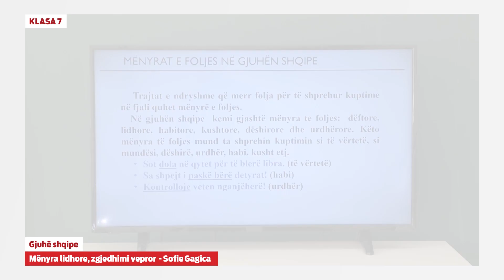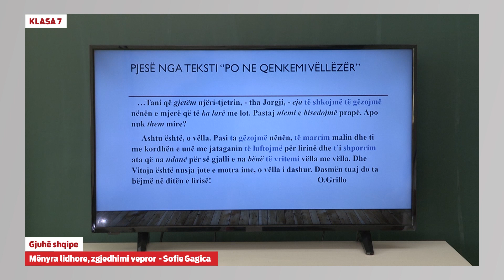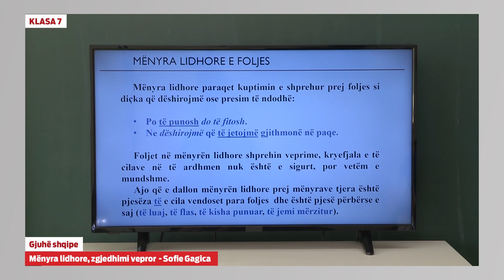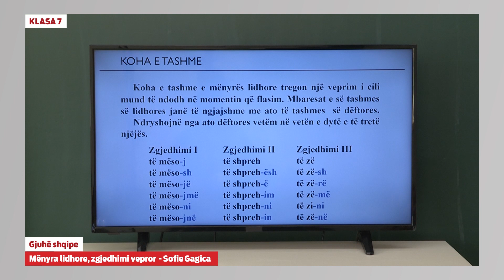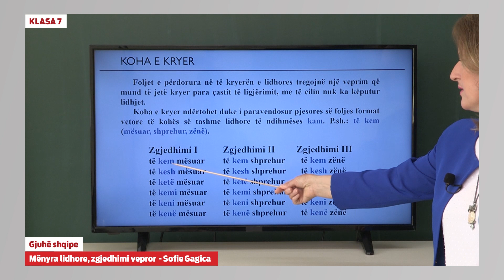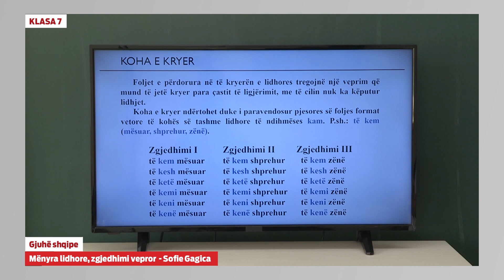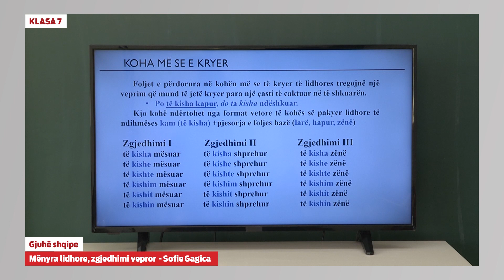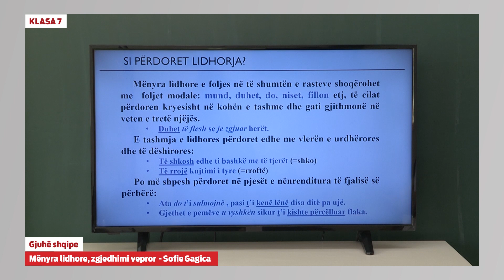7050 - Gjuhë shqipe - Mënyra lidhore, zgjedhimi vepror